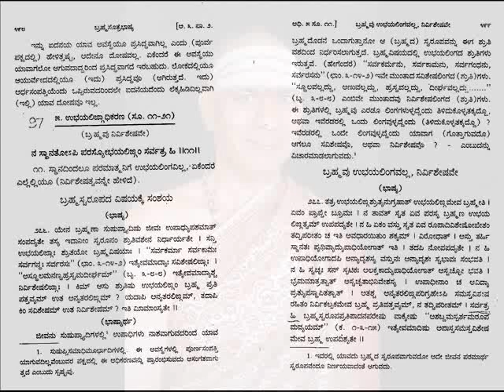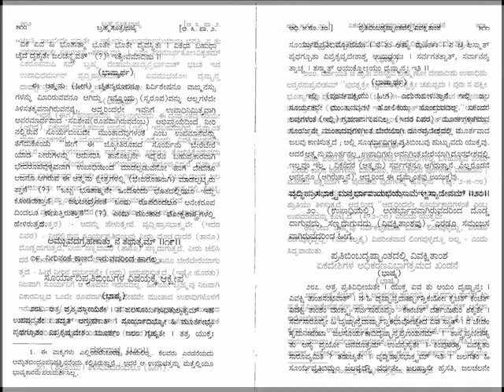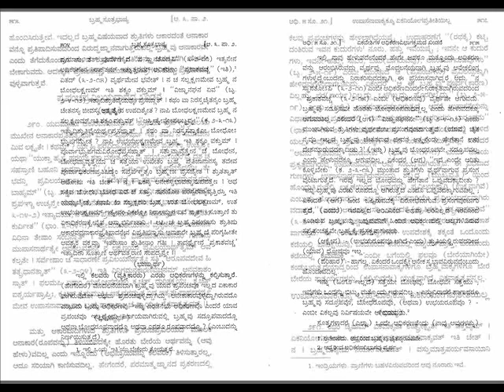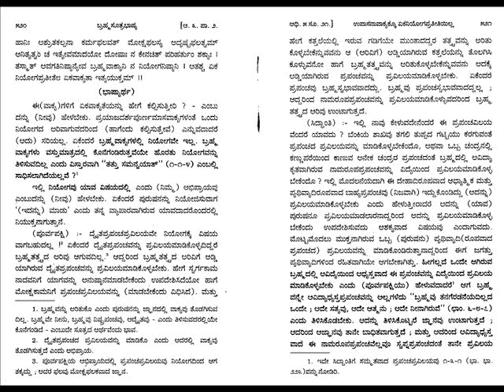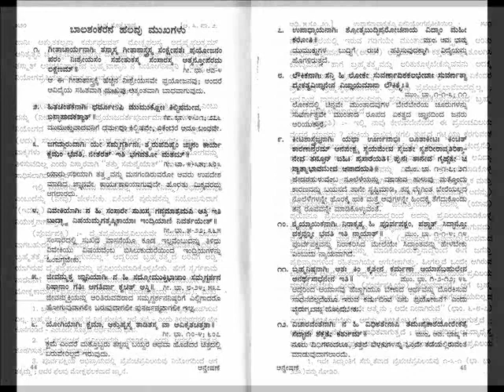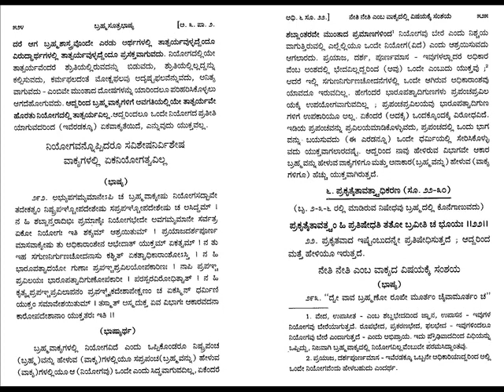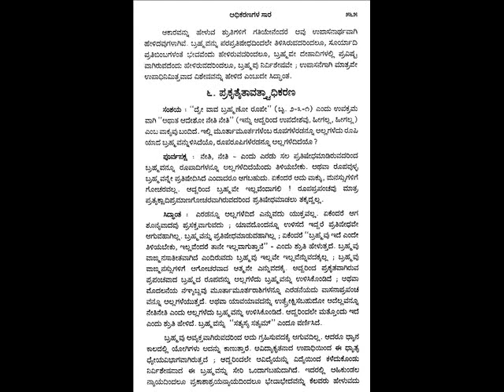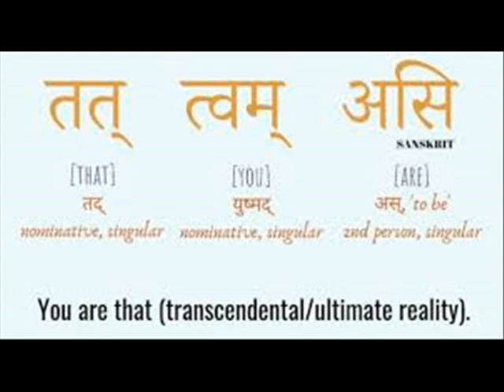BRAMHASUTRA SHAANKARABHASHYA 106 UBHAYALINGAADHIKARANA 097 ಉಭಯಲಿಂಗಾಧಿಕರಣ Dr K.G.SUBRAYASHARMAಉಪನ್ಯಾಸ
This is the wonderful lucid lecture IN KANNADA on BRAMHASUTRA SHAANKARA BHAASHYA, ADHIKARANA SAARA -  0106 - UBHAYALINGAADHIKARANA ಉಭಯಲಿಂಗಾಧಿಕರಣ ಸಾರ  - 097 ಮಹಾಮಹೋಪಾಧ್ಯಾಯ ವಿದ್ವಾನ್ ಕೆ . ಜಿ. ಸುಬ್ರಾಯ ಶರ್ಮರಿಂದ  ಕನ್ನಡದಲ್ಲಿಉಪನ್ಯಾಸ, ಸಾಧನಾಧ್ಯಾಯ ( 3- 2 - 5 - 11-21) Adhyaaya -3  done on  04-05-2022 . Recently MAHAAMAHOPAADHYAAYA Dr.K.G.Subraya Sharmaji , was  Honored with a Doctorate " AWARD OF PHILPSOPHY " during CONVOCATION of  INDIAN EMPIRE UNIVERSITY , in  ASSOCIATION  with  UNIVERSAL  DEVELOPMENT  COUNCIL during Global Mission of the UNITED NATIONS SEMINAR IMPACT  at Hosur, South India. He has actively participated in the INTERNATIONAL SEMINAR on the topic "ESTABLISHING INTERNATIONAL WORLD PEACE"  Organized by UDC in association with "PEACE OF WORLD" on 24th July 2021 and performed the Excellence Contribution as " PEACE BUILDER"  -   Bhagavatpaada AdiShankaraachaarya has gifted mankind a detailed commentary on Bhagavan Baadaraayana's BRHAMASUTRA- 555 SUTRAS, in Sanskrit 1300 years before. For the first time our Paramaguru Bramhavidyacharya Sri Sri Satchidanandendra Saraswathi Swamiji of Holenarasipur has translated entire Prasthanatraya Bhaashya ( Bramhasutra, Dashopanishats, & Srimad Bhagavadgeetha) of Shankaracharya  in to KANNADA as per the request of Bahaddoor Sri Jayachamaraja Odeyor , then Maharaja of Mysore. My Rev. Guruji shrotriya BramhanishTa , Vedantha kesari , Adhyatmavidyaa Praveena Mahaamahopaadhyaaya Dr.K.G.Subraya Sharmaji the only direct student, Desciple  ( Anthevaasi) of H.H.Swamiji for 16 years has been giving lectures in Sanskrit, English, Kannada from more than 60 years And also Guruji Dr.K.G.Subraya Sharmaji has authored more than 136 books under Ananda Granthamaala in Kannada, Sanskrit,  English, Urdu, Hindi, Tamil, Telugu, etc. just for the sake of real seekers of truth,  Saadhakaas, Mumukshus all over the world. His way of presentation is marvelous.  that anyone whose mind is pure can easily fallow.
ಪ್ರಾತಃಸ್ಮರಣೀಯರಾದ ಹೊಳೆನರಸೀಪುರದ ಅಧ್ಯಾತ್ಮಪ್ರಕಾಶಕಾರ್ಯಾಲಯದ ಪರಮಪೂಜ್ಯ ಕನ್ನಡ ಶಂಕರರೆಂದೇ ಪ್ರಖ್ಯಾತರಾದ ಶ್ರೀಶ್ರೀ ಸಚ್ಚಿದಾನಂದೇಂದ್ರಸರಸ್ವತೀ ಯತಿಪುಂಗವರ ಬಳಿ ೧೬ ವರ್ಷಗಳಕಾಲ  ಅಂತೇವಾಸಿ, ಸಾಕ್ಷಾತ್ ಪ್ರಿಯ ಶಿಷ್ಯರು ಶ್ರೋತ್ರಿಯ ಬ್ರಹ್ಮನಿಷ್ಠ, ಅಧ್ಯಾತ್ಮವಿದ್ಯಾಪ್ರವೀಣ ಮಹಾಮಹೋಪಾಧ್ಯಾಯ ಡಾ.ಕೆ.ಜಿ. ಸುಬ್ರಾಯಶರ್ಮಾರವರು.  ಪೂಜ್ಯ ಸ್ವಾಮಿಗಳಿಂದಲೇ ವೇದಾಂತ, ಸಂಸ್ಕೃತ, ವ್ಯಾಕರಣ, ಕಾವ್ಯ, ಗಣಿತ, ಇಂಗ್ಲೀಷು ಮುಂತಾದವುಗಳನ್ನು ನೇರವಾಗಿ ಅಧ್ಯಯನ ಮಾಡಿರುವ ಅತ್ಯಂತ ಅದೃಷ್ಟವಂತರು ಶ್ರೀ ಶರ್ಮರು.
           ಶ್ರೀಶ್ರೀಗಳವರಿಗೆ ಪ್ರೀತಿಯ "ಆಪ್ತಕಾರ್ಯದರ್ಶಿ"ಗಳಾಗಿ, ಬೆಂಗಳೂರು ಶಾಖಾಕಾರ್ಯಾಲಯದ ಗೌರವ ಕಾರ್ಯದರ್ಶಿ, ಪಂಡಿತರಾಗಿ ಅನೇಕ ವರ್ಷಗಳ ಕಾಲ ಶ್ರದ್ಧಾಭಕ್ತಿಗಳಿಂದ ಸೇವೆಮಾಡಿರುವ ಡಾ|| ಶರ್ಮಾಜಿಯವರು ತುಂಬಾ ಅದೃಷ್ಟಶಾಲಿಗಳೂ ಹೌದು.
           ೧೯೫೯ ರಿಂದ ಇಂದಿನವರೆಗೂ, ಅಂದರೆ ಸುಮಾರು 63 ವರ್ಷಗಳಿಂದಲೂ ವೇದಾಂತ ಅಧ್ಯಯನ, ಅಧ್ಯಾಪನಗಳಲ್ಲಿಯೇ ತಮ್ಮ ಜೀವನವನ್ನು ಕಳೆಯುತ್ತಿರುವ ಶ್ರೀ ಶರ್ಮಾಜಿಯವರು ಈವರೆಗೆ ದೇಶವಿದೇಶಗಳಲ್ಲಿ ಸುಮಾರು ಒಂದು ಲಕ್ಷಕ್ಕೂ ಮೀರಿದ ವೇದಾಂತಪ್ರವಚನಗಳನ್ನು ಮಾಡಿ, ಸುಮಾರು ೧೩೮ ವೇದಾಂತ ಕೃತಿರತ್ನಗಳನ್ನೂ ರಚಿಸಿ ಸಂಚಾರೀ  ವೇದಾಂತವಿಶ್ವಕೋಶವೆಂದೇ ಪ್ರಸಿದ್ಧರಾಗಿದ್ದಾರೆ. ಶ್ರೀ ಶರ್ಮಾಜಿಯವರಿಗೆ ನಾನಾ ಮಠ ಮಾನ್ಯತೆಗಳೂ, ಸಂಘ ಸಂಸ್ಥೆಗಳೂ, ವಿಶ್ವವಿದ್ಯಾನಿಲಯವೂ, ಮಾನ್ಯ ಕರ್ನಾಟಕ ಸರ್ಕಾರವೂ ಇವರ ಪ್ರತಿಭೆ , ಮೇಧಾ ಶಕ್ತಿ, ವಾಕ್ಪಟುತ್ವ, ವಿನಯ ಮುಂತಾದವುಗಳನ್ನು ಪರಿಗಣಿಸಿ ೧೦೦ ಕ್ಕೂ ಹೆಚ್ಚು ಬಿರುದಾವಳಿಗಳನ್ನು ನೀಡಿ ಗೌರವಿಸಿದ್ದಾರೆ.
           ಪೂಜ್ಯ ಗುರುಗಳ ಮಾತಿನಲ್ಲೇ ಹೇಳಬೇಕೆಂದರೆ - " ನನ್ನ ಈ ಅದ್ಭುತ ಪವಾಡಗಳ ಹಿಂದಿರುವ ಶಕ್ತಿಯೇನು ? ಎಂದು ಯಾರಾದರೂ ಕೇಳಿದರೆ, ಅದಕ್ಕೆ ನೇರವಾದ ಹಾಗೂ ಸುಲಭವಾದ ಉತ್ತರ : ಸದ್ಗುರುಕೌಪೀನಕ್ಷಾಲನದ ಪ್ರಭಾವದ ಫಲ ಮತ್ತು ಗುರುಪ್ರಸಾದಃ ಸಕಲಂ ದದಾತಿ ಎಂಬುದೇ. ನ ಗುರೋಃ ಅಧಿಕಂ ತತ್ತ್ವಂ, ನ ಗುರೋರಧಿಕಂ ತಪಃ ಎಂಬುದೇ ನನ್ನ ನಿಲುಮೆ." ಎನ್ನುತ್ತಾರೆ. "ತಮಗೆ ಲಭಿಸಿರುವ ಗೌರವ ಸನ್ಮಾನ ಪ್ರಶಸ್ತಿಗಳೆಲ್ಲವನ್ನೂ ನಿರ್ವಂಚನೆಯಿಂದ ಹಾಗೂ ಹೆಮ್ಮೆಯಿಂದ, ಪ್ರೀತಿಯಿಂದ,ಭಕ್ತಿಯಿಂದ ತಮ್ಮ ಗುರುಗಳ ಚರಣಾರವಿಂದಗಳಲ್ಲಿ ಸಮರ್ಪಿಸುತ್ತೇನೆ" ಎಂದು ಭಾವುಕರಾಗಿ ಹೇಳುವುದುಂಟು. ಆಪಾದಮೌಲಿಪರ್ಯನ್ತಂ ಗುರೂಣಾಂ ಆಕೃತಿಂ ಸ್ಮರೇತ್ | ತೇನ ವಿಘ್ನಾಃ ಪ್ರಣಶ್ಯಂತಿ ಸಿದ್ಧ್ಯಂತಿ ಚ ಮನೋರಥಾಃ ||
ಪೂಜ್ಯ ಶರ್ಮರು ಸತತವಾಗಿ  ಶಾಂಕರಾದ್ವೈತ ಪ್ರಸ್ಥಾನತ್ರಯ ಭಾಷ್ಯಗಳನ್ನೇ ಕುರಿತು ಪ್ರವಚನಗಳನ್ನು ಅನುಗ್ರಹಿಸುತ್ತಿದ್ದು ಲಕ್ಷಾಂತರ ಮುಮುಕ್ಷು ಜಿಜ್ಞಾಸುಗಳು ಇದರ ಫಲವಾದ ಜೀವನ್ಮುಕ್ತಿಯ ಸ್ವರೂಪವನ್ನು ಮನಗಂಡಿದ್ದಾರೆಂದರೆ ತಪ್ಪಾಗಲಾರದು. ಇಂತಹ ಸಚ್ಛಿಷ್ಯರನ್ನು ತಯಾರುಮಾಡಿ ನಮ್ಮೆಲ್ಲರಿಗೆ ಉಪಕಾರಮಾಡಿರುವ ಪರಮಪೂಜ್ಯ ಶ್ರೀ ಶ್ರೀ ಸಚ್ಚಿದಾನಂದೇಂದ್ರ ಸರಸ್ವತೀ ಯತಿವರೇಣ್ಯರಿಗೂ, ಭಗವತ್ಪಾದ ಶಂಕರರಿಗೂ ಕಾಯಾ ವಾಚಾ ಮನಸಾ ಸಾಷ್ಟಾಂಗ ನಮಸ್ಕಾರಗಳನ್ನು ಸಮರ್ಪಿಸುತ್ತಾ , ಕೃತಜ್ಞತೆಗಳನ್ನು ಸಮರ್ಪಿಸುತ್ತಿದ್ದೇನೆ. ಶುಭಮಸ್ತು, ಸಕಲ ಸನ್ಮಂಗಳಾನಿ ಭವನ್ತು.Sung by C.A.SANJEEVA MURTHY  under the able direction of Guru, Ubhayagaana Vidushi Dr.Shyamala G Bhave, Introduction Sri. K SUBRAMANYA SHASTRIJI, key board Vid.B.V.Srinivas, Flute- Vid.K.S.Rajesh, Sitar- Vid.H.P.Srinivas, Tabala Vid.Rajendra Nakod & Rythmpad Vid. Jerald,  ಶುಭಮಸ್ತು, ಸಕಲ ಸನ್ಮಂಗಳಾನಿ ಭವನ್ತು.